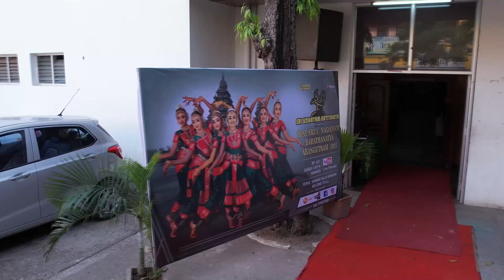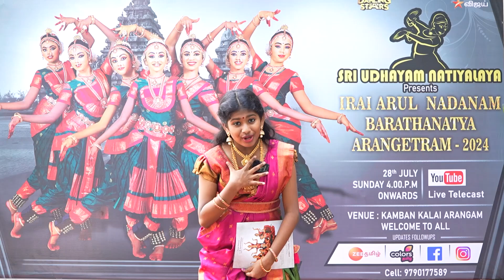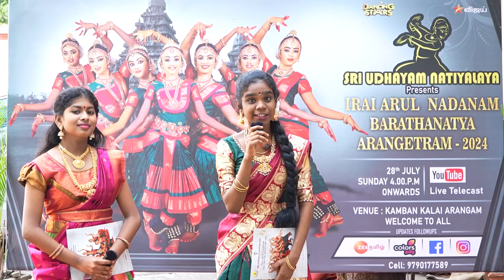Red Carpet - Bakthi rasanjali Barathanatiya Arangetram, SRI UDHAYAM NATIYALAYA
Welcome to the red carpet

of Bakthi Rasanjali –
a mesmerizing Bharatanatyam arangetram presented by Sri Udhayam Natyalaya! In this exclusive video, experience the elegance and energy as we capture the excitement, emotions, and stories from the performers, their mentors, and special guests. Bakthi Rasanjali celebrates the divine connection of dance and devotion, showcasing the dedication, artistry, and cultural heritage of Bharatanatyam. Dive into this vibrant journey with us as we honor tradition, talent, and the transformative power of dance!"